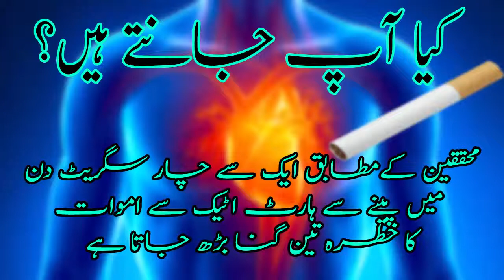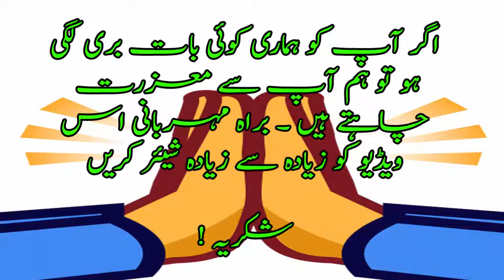Side Effects of Smoking | HQ Lessons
Side Effects of Smoking  on Health

Health Effects::

Smoking harms nearly every organ of the body. Some of these harmful effects are immediate. Find out the health effects of smoking on different parts of your body.

Heart::
Smoking damages your heart and your blood circulation, increasing the risk of conditions such as coronary heart disease, heart attack, stroke, peripheral vascular disease (damaged blood vessels) and cerebrovascular disease (damaged arteries that supply blood to your brain).

Carbon monoxide from the smoke and nicotine both put a strain on the heart by making it work faster. They also increase your risk of blood clots. Other chemicals in cigarette smoke damage the lining of your coronary arteries, leading to furring of the arteries.

In fact, smoking doubles your risk of having a heart attack, and if you smoke you have twice the risk of dying from coronary heart disease than lifetime non-smokers.

The good news is that after only one year of not smoking, your risk is reduced by half. After stopping for 15 years, your risk is similar to that of someone who has never smoked.

Brain ::

Addiction. Nicotine from cigarettes is as addictive as heroin. Nicotine addiction is hard to beat because it changes your brain. The brain develops extra nicotine receptors to accommodate the large doses of nicotine from tobacco. When the brain stops getting the nicotine it’s used to, the result is nicotine withdrawal. You may feel anxious, irritable, and have strong cravings for nicotine

Head and Face::

Ears::
Hearing loss. Smoking reduces the oxygen supply to the cochlea, a snail-shaped organ in the inner ear. This may result in permanent damage to the cochlea and mild to moderate hearing loss.
Eyes ::
Blindness and night vision. Smoking causes physical changes in the eyes that can threaten your eyesight. Nicotine from cigarettes restricts the production of a chemical necessary for you to be able to see at night. Also, smoking increases your risk of developing cataracts and macular degeneration (both can lead to blindness).
Mouth ::
Cavities. Smoking takes a toll on your mouth. Smokers have more oral health problems than non-smokers, like mouth sores, ulcers and gum disease. You are more likely to have cavities and lose your teeth at a younger age. You are also more likely to get cancers of the mouth and throat.
Face ::
Smoker’s face. Smoking can cause your skin to be dry and lose elasticity, leading to wrinkles and stretch marks. Your skin tone may become dull and grayish. By your early 30s, wrinkles can begin to appear around your mouth and eyes, adding years to your face.

Cancer ::
One of the most dangerous effects of smoking is the increased risk of lung cancer.

Chemicals in tobacco smoke damage cells in the lungs and these then become cancer cells.

The chances of developing lung cancer are affected by how much an individual smokes and for how long.

Images Taken From Google Images

and smokefree.gov